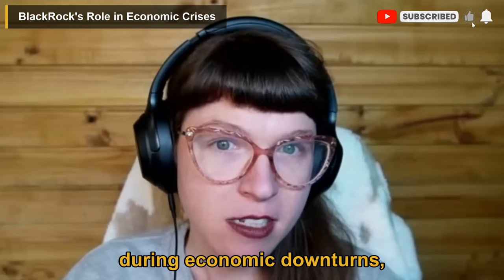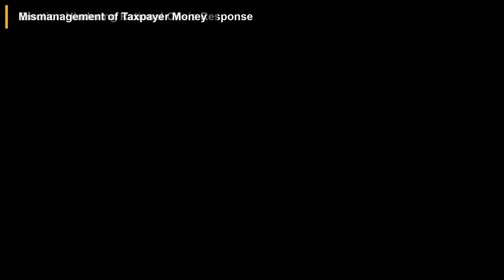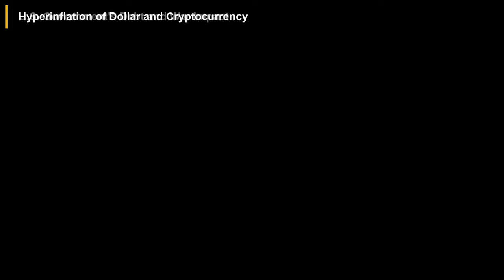How Elites Will Collapse America Like Rome: BlackRock & Market Crash | Whitney Webb | Impact Theory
In this podcast episode featuring Whitney Webb and Tom Bilyeu, Webb discusses the intricate dynamics of financial and political power in the U.S., focusing on the significant influence of BlackRock during economic crises, including the 2008 financial crisis and the COVID-19 pandemic. She highlights how BlackRock's strategies have facilitated wealth transfers from the public to private entities, exacerbating economic inequality. Webb critiques the role of Wall Street insiders in government, the mismanagement of taxpayer money, and the emotional responses that hinder rational crisis management. She warns of an impending economic crisis, regardless of the upcoming presidential election, and emphasizes the need for self-sufficiency and crisis preparedness. Additionally, she addresses concerns about government surveillance, the exploitation of natural resources, and the ties between Silicon Valley and the military/intelligence complex, advocating for policies that prioritize individual rights and environmental sustainability.

00:00 Introduction
00:35 BlackRock's Role in Economic Crises
01:16 Policy and Wealth Transfer During COVID
01:59 BlackRock's Influence on U.S. Fiscal Policy
02:39 Expected Economic Crisis Regardless of Election
03:17 Emotion Hindering Rational Crisis Response
03:55 Mismanagement of Taxpayer Money
04:27 Social Media and Mind Control Research
05:02 U.S. Government's Debt and War Impact
05:36 Hyperinflation of Dollar and Cryptocurrency
06:12 Surveillance Concerns in Latin America
06:38 Exploitation of Natural Resources and Economic Fairness
07:40 Silicon Valley's Military/Intelligence Ties
08:10 Self-Sufficiency and Crisis Preparedness

This video is a podcast summary of the Impact Theory episode titled 'How Elites Will Collapse America Like Rome: BlackRock, Trump vs Kamala & Market Crash | Whitney Webb'.

Publish date: Sep 3, 2024